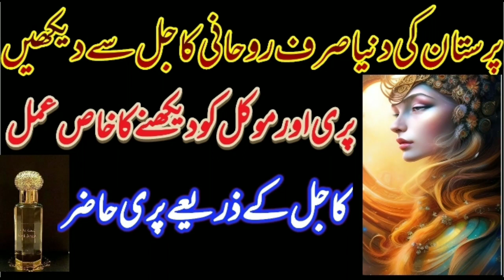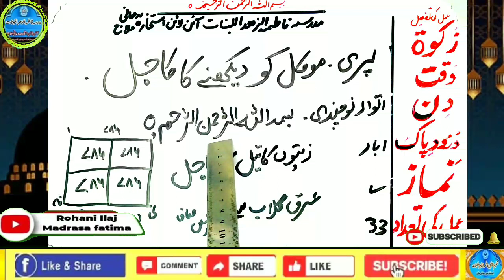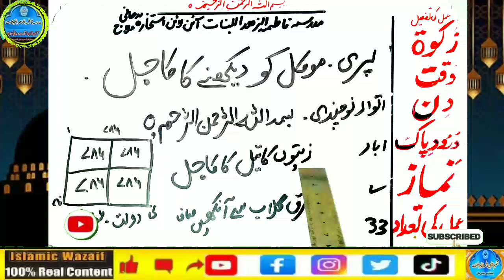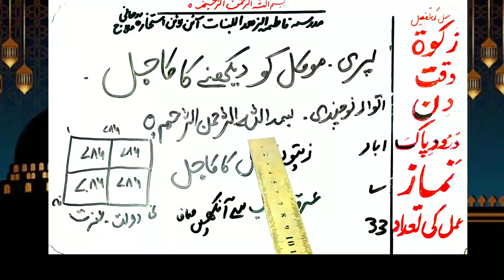Amir hone ka wazifa, daulat ka wazifa, rizq ka wazifa, wazifa for money, jab, pari, mokil ka amal